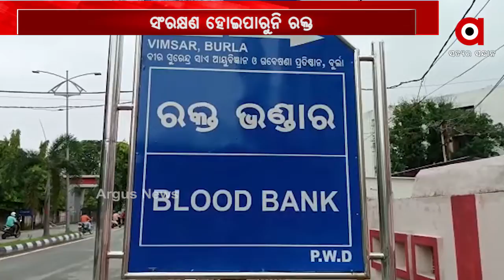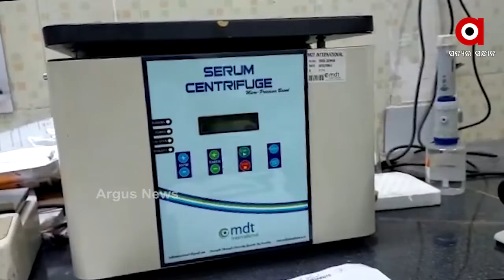କାମ କରୁନି ରକ୍ତଭଣ୍ଡାରର ଫ୍ରିଜର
ପଶ୍ଚିମଓଡ଼ିଶାରେ ସ୍ୱାସ୍ଥ୍ୟସେବା ଅଚଳ । କାମ କରୁନି ରକ୍ତଭଣ୍ଡାରର ଫ୍ରିଜର । ଫଳରେ ରକ୍ତଭଣ୍ଡାରରେ ଗଚ୍ଛିତ ଥିବା ରକ୍ତ ରୋଗୀଙ୍କ କାମରେ ନଆସି ନଷ୍ଟ ହେଉଛି.